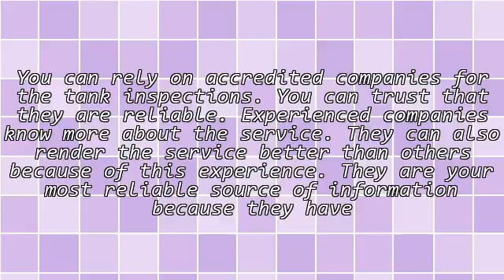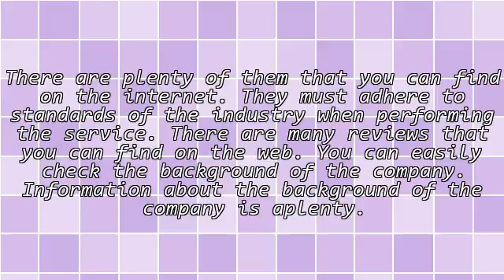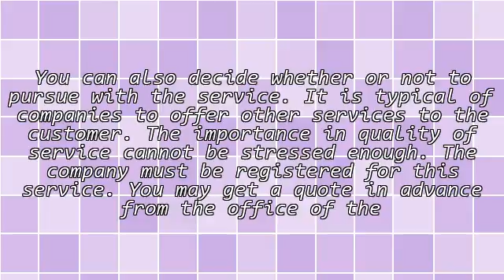Find Reputable Companies For Tank Inspections